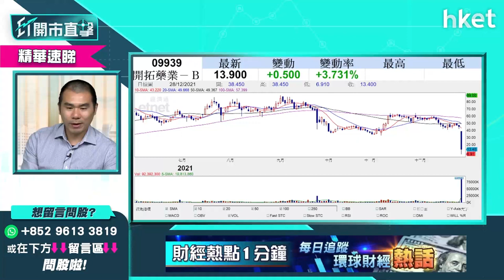【ET開市直擊】（精華）開拓藥業9939急跌七成後逆市反彈逾半成 唐牛：搏反彈勿持太大憧憬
開拓藥業（09939）新冠口服藥第3期臨床試驗「臨門一腳」不達標，股價昨日一度急瀉近八成半，收市仍挫七成破底，今早投資者搏反彈炒起，股價今早一度反彈逾半成，獨立股評人唐牛籲投資者搏反彈勿持太大憧憬，想聽詳細分析，立即點擊收看／收聽。

**重溫今早《ET開市直擊》Omicron第五波疫情來襲  港股年底前走勢如何？**

Time code
01:12 - 港股今日焦點速覽
01:36 - 美股外圍市況速覽+港股ADR表現
02:33 - 亞太股市早段市況速報
02:55 - 標指第70次破頂收市倒跌　假期後不宜重倉
04:28 - 加息不明朗因素已消除
05:23 - 港股上日市況速覽+北水盤路
06:25 - 全球Omicron加劇  對港股影響不大？
08:37 - 港股對疫情消息敏感度低
09:10 - 成交縮減北水停　恒指方向不明確
10:38 - 小米（01810）新手機發佈會對股價刺激不大？
14:09 - 開拓藥業（09939）昨急跌七成有何啟示？
16:15 - 開拓藥業（09939）搏反彈勿太大憧憬
17:07 - B仔股會面對殺估值？
18:23 - 解讀內地取消乘用車製造外資持股比例限制　對哪類車股影響大？
19:36 - 車股選龍頭比亞迪（01211）　勿留戀吉利（00175）、長城汽車（02333）
21:52 - 半新股較睇好百心安（02185）、固生堂（02273）
23:21 - 半新股雲音樂（09899）、安能（09956）多蟹貨
23:51 - 半新股炒供求不炒基本因素
24:15 - 港股開市前市況速報
24:32 - ET個股推介 - 旺旺（00151）
25:41 - 觀眾問股：騰訊（00700）走勢轉弱458元有貨怎部署？
27:36 - 騰訊（00700）派息可憧憬釋放價值？現價可吸納？
28:25 - 觀眾問股：長城汽車（02333）目標價多少？要趁反彈減持？
29:18 - 觀眾問股：中海油（00883）想炒油價可買入？目標價多少？
30:29 - 觀眾問股：開拓藥業（09939）45元有貨守住抑或離場？
31:56 - 觀眾問股：中國人壽（02628）、中國太保（02601）點揀？寧可選內銀？
32:30 - 睇好A股　內險股vs內銀股點揀？
33:35 - 睇好A股較建議買A股ETF　可選華夏A50（02839）、南方明晟A50（03003）
36:06 - 觀眾問股：京東（09618）338元有貨怎部署？有機會返家鄉嗎？
38:15 - 觀眾問股：商湯（00020）策略如何？
40:24 - 觀眾問股：阿里健康（00241）不斷跌要斬倉？不建議撈底或搏反彈？
41:30 - 科網醫療監管未完？
42:08 - 觀眾問股：小米（01810）明年會見13元？有機會翻身？可做淡？
43:40 - 觀眾問股：領展（00823）72元有貨可加注？較適宜月供處理？
44:42 - 觀眾問股：内地疫情數字持續高企，對安踏（02020）、九毛九（09922）的影響？
46:43 - 觀眾問股：嗶哩嗶哩（09626）600元買入可溝貨？
47:32 - 觀眾問股：GX中國電車（02845）vs 三星環球半導體（03132）vs 南方智能駕駛（03162）vs 華夏A50（02839）
50:00 - 觀眾問股：Tesla（TSLA.US）準備坐火箭？炒波幅有何要留意？
54:43 - 觀眾問股：蔚來（NIO.US）可加倉？選理想汽車（02015）、小鵬汽車（09868）
55:25 - 觀眾問股：快手（01024）有冇機會反彈？未有貨前景點睇？想入手咩價位點部署？
56:44 - 觀眾問股：明年想有一成回報可買甚麼？
58:25 - 恒指早段市況速覽
58:51 - 消息股：微創醫療（00853）、香港科技探索（01137）、小米（01810）
01:00:03 - 財經日誌提提你